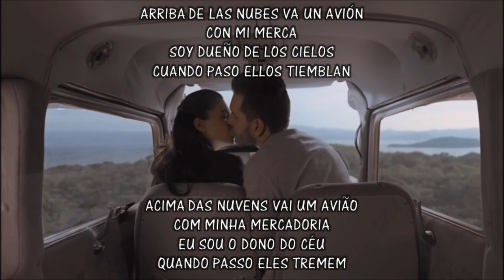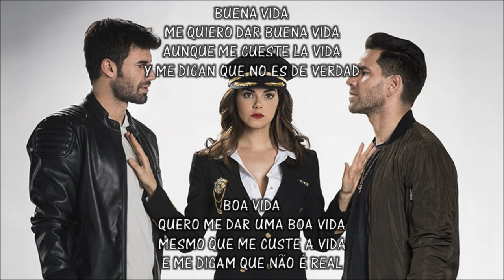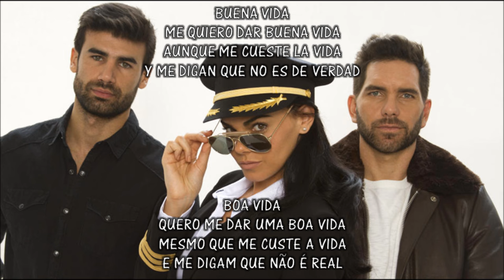La Piloto / Manuel Ramos - Buena Vida (Letra e Tradução) 1ª Temporada